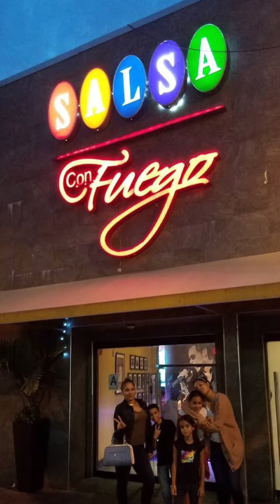Let’s talk about FORDHAM ROAD